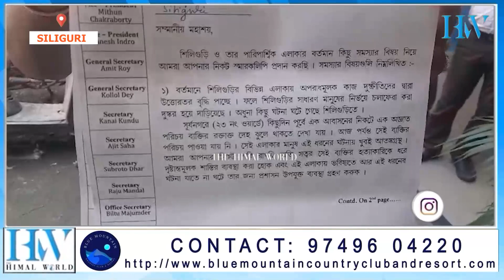भाजयुमो-ले विरोध प्रदर्शनसितै बुझायो सिलगढ़ी थानामा ज्ञापन